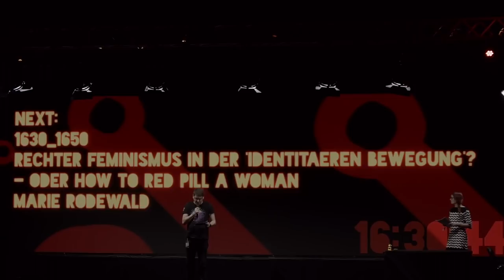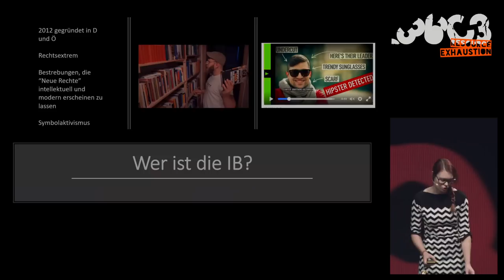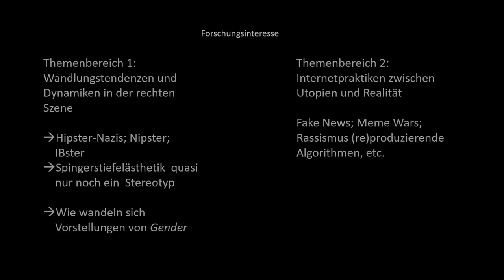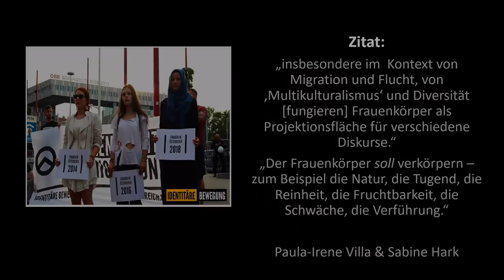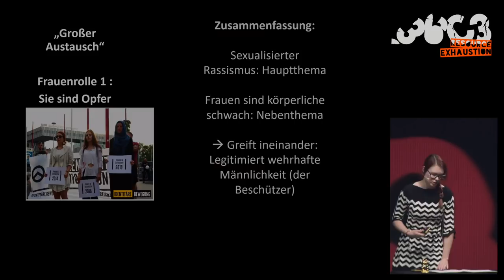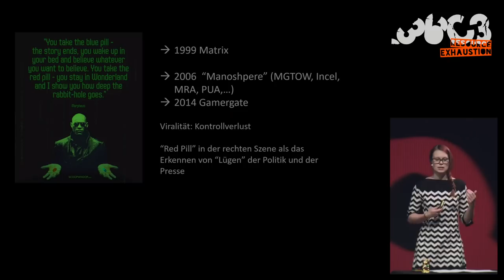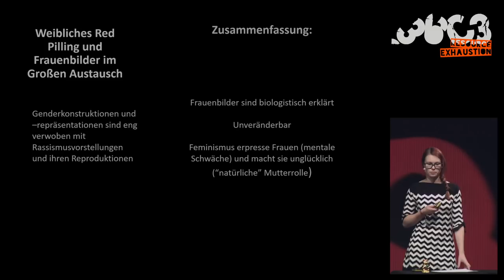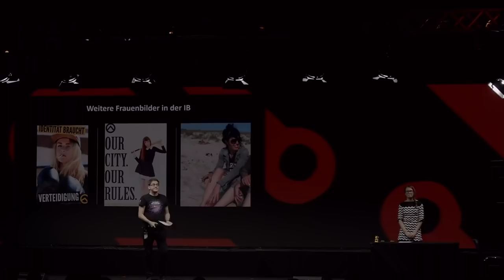36C3 ChaosWest: Rechter Feminismus in der 'Identitären Bewegung' ? How to red pill a woman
None

Der Feminismus ist Feindbild der rechten Szenen. So auch in der ‚Identitären Bewegung‘. Neben Praktiken des Otherings und Diffamierungen gegen Feminist*innen und andere Akteur*innen des Gender-Diskurses behaupten die ‚Identitären‘, sich für Frauen viel gewissenhafter einzusetzen als „die Linken“ es täten: Denn Feminismus mache Frauen unglücklich und mache sie langfristig zu unfrei. Frauen ließen sich von „linksgrünversifften“ Mainstreammedien und der Politik unwissentlich emotional erpressen und wählten darum Parteien¬, die in der Lesart der IB Frauen nur Unglück brächten. Die Überzeugungsstrategien, die genutzt werden, um Frauen auf die „rechte Seite“ zu ziehen, wird in der Szene als „red pilling“ bezeichnet – eine Metapher von misogynen Männerrechtlern, die durch „Gamergate“ auch andere Szenen erreichte.
Ich werde die vermeintlich ‚harmlos‘ erscheinenden Social-Media-Darstellungen der ‚Identitären‘ – wie das „private’ Instagramfoto einer Schwangeren im Kornfeld – analysieren, und zeigen, welche mehr oder weniger subtilen Reproduktion von stereotypischen, antifeministischen Rollenbildern transportiert werden, die vordergründig als „frauenfreundlich“ angeboten werden.

Marie Rodewald